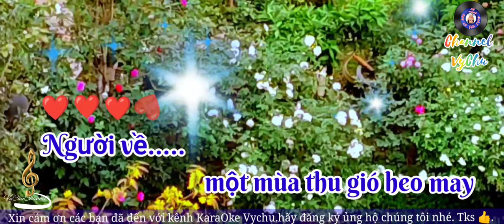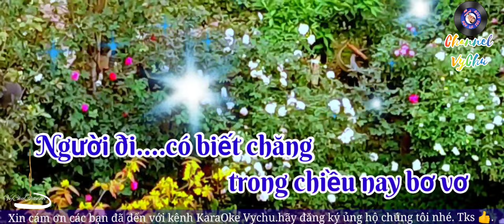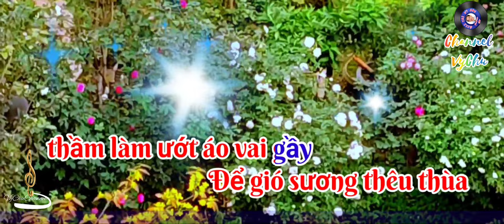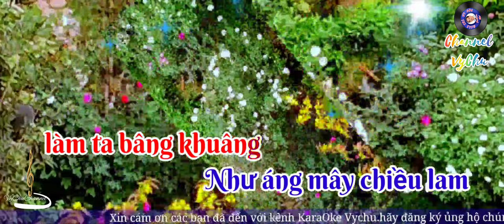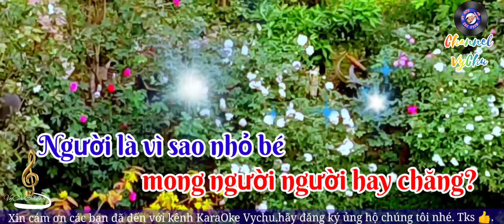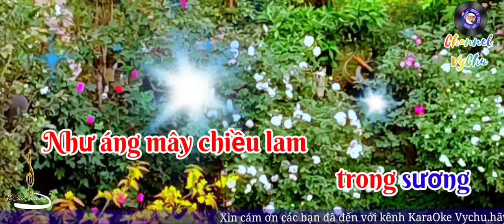🎤🎶 KARAOKE.HD4K 🎙🎙🎙HAI VÌ SAO LẠC (Anh Việt Thu)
(Nhạc sĩ Anh Việt Thu) (tên thật Huỳnh Hữu Kim Sang, 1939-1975) là nhạc sĩ người Việt Nam nổi tiếng từ trước năm 1975 tại miền Nam Việt Nam. Ông là tác giả của nhiều ca khúc nổi tiếng như Hai vì sao lạc, Tám điệp khúc, Người ngoài phố.

Trong các bài nhạc vàng, danh xưng phổ biến nhất trong lời bài hát là “anh và em” (đối với nam và nữ) hoặc “anh và tôi” (đối với nam và nam), nhưng với bài hát Hai Vì Sao Lạc của nhạc sĩ Anh Việt Thu thì danh xưng đó là “người và ta”.
Nội dung của bài hát là hình ảnh hai người bạn đưa tiễn nhau trong một đêm không trăng. Cho dù bài hát không nói rõ là ai đưa tiễn ai, tiễn đi đâu, nhưng hoàn cảnh đưa tiễn như vậy rất phổ biến ở ngoài đời, mang lại sự đồng cảm sâu sắc đối với người nghe nhạc. Có nhiều bài hát nổi tiếng mang nội dung này là Tiễn Đưa (Song Ngọc), Chuyến Tàu Hoàng Hôn (Minh Kỳ), Tiễn Người Đi (Lam Phương), Một Người Đi (Mai Châu)… Trong đó bài Hai Vì Sao Lạc được nhiều thế hệ yêu thích vì giai điệu mượt mà, tha thiết và tràn đầy cảm xúc, với ca từ dạt dào thi ngữ, toát ra từ tâm hồn phong phú và đa cảm của một nhạc sĩ tài hoa nhưng vắn số. Nhân vật trong bài hát gọi nhau là người và ta, có thể đó là hai người bạn, hoặc cũng có thể là hai người yêu nhau.
Đã từ lâu, khi nhắc đến nhạc sĩ Anh Việt Thu cùng những sáng tác nổi tiếng nhất, người ta đều nhắc đến ca khúc Hai Vì Sao Lạc, nhưng ý nghĩa, nội dung của lời ca và hoàn cảnh sáng tác của bài hát thì ít được nhắc tới.

Nhạc sĩ Anh Việt Thu sinh quán ở Mỹ Tho, ông qua đời từ rất sớm, vào năm 1975 khi mới 37 tuổi, vì vậy hầu như không có ai biết chính xác về hoàn cảnh sáng tác những tác phẩm của ông. Theo một bài viết của người bạn của nhạc sĩ Anh Việt Thu, vào thời trẻ, Anh Việt Thu ở chung với một người bạn là thi sĩ Anh Phương, quê ở Sóc Trăng. Tình nghệ sĩ, tình đồng hương miền Tây gắn bó nên hai người rất thân nhau, khắn khít như hình với bóng.

Một hôm, gia đình đã gọi Anh Phương về quê Sóc Trăng để sinh sống và làm việc. Trong mấy tuần cuối trước khi chia tay, hai người thường dẫn nhau đi chơi, tâm sự rất khuya mới về. Không biết sự tâm đắc và mật thiết giữa hai người như thế nào mà cả hai lại nghĩ rằng: “Hai người có lẽ là hai vì sao trên trời bị lạc xuống trần gian và vô tình gặp lại nhau”. Sau khi chia tay người bạn thân, Anh Việt Thu đã sáng tác Hai Vì Sao Lạc để tặng bạn, ví mình và bạn như hai vì sao đã lạc nhau trên đường đời.

Gần đây, có một câu chuyện khác kể về hoàn cảnh sáng tác bài hát này. Trong chương trình Chân Dung Cuộc Tình được phát trên đài THVL, người em của nhạc sĩ Anh Việt Thu là Huỳnh Hữu Phi Long (nhạc sĩ Anh Việt Thu tên thật là Huỳnh Hữu Kim Sang) kể lại rằng bài hát Hai Vì Sao Lạc được sáng tác kể về buổi chia tay của 2 anh em hồi giữa thập niên 1950, cũng là lần gặp nhau cuối cùng của họ. Nhạc sĩ Anh Việt Thu chọn ở lại Sài Gòn để tiếp tục học, còn người em về lại quê để chuẩn bị lên đường “tập kết” ra Bắc. Nhiều năm sau đó, vì hoàn cảnh anh em bị chia lìa ngàn dặm, kẻ Bắc người Nam, nhạc sĩ Anh Việt Thu nhớ lại buổi chia tay hôm nào và viết thành ca khúc Hai Vì Sao Lạc. Không ai trong số họ có thể ngờ rằng đó là buổi gặp nhau cuối cùng, vì chỉ hơn 1 tháng trước khi kết thúc cuộc ᴄhιến thì nhạc sĩ Anh Việt Thu qua đời (15/3/1975).

Cuộc từ ly diễn ra trong một đêm khuya thanh vắng, không trăng, chỉ có những vì sao lóng lánh, rưng rưng như những ngọt lệ chực chờ rớt xuống. Từng chiếc là cuối thu khẽ khàng rơi xuống, lao xao những nỗi buồn, vương vít những nỗi niềm bâng khuâng, bịn rịn. Thời gian, không gian, vạn vật nhưng ngừng lại, tê lặng trong khoảnh khắc chia ly nặng nề đó.

Câu hát “để gió sương thêu thùa thầm làm ướt áo vai gầy” với hai chữ “thêu thùa” vô cùng đắt giá và thi vị nhưng lại thường bị nhiều ca sĩ hát sai thành: “để gió xuôi theo màu thầm làm ướt áo vai gầy” đã làm mất đi chất thơ tuyệt mỹ của bài ca.

Hai chữ “người về” lặp đi lặp lại nghe như mơ hồ, hư hư thực thực bởi người ở lại vẫn chưa thể chấp nhận được thực tại chia ly phũ phàng đó. Dòng tâm trạng trùng xuống, u uẩn, thê lương được khắp hoạ ấn tượng bằng một loạt hình ảnh, màu sắc đặc biệt của hoàng hôn: “Lòng buồn như chiều rơi”, “Sao để khói lam chiều như se trùng màu không gian”. Cái buồn lặng của hoàng hôn cộng hưởng với cái lạnh lẽo của đêm sương khuya vắng phủ lên đôi “vai gầy” của kẻ ở người đi, khiến cuộc từ ly càng thêm phần thê thiết.

Những lời ca bay bổng, đầy chất tự sự thắm thiết trong giai điệu ngọt ngào, êm ả kéo người nghe chìm trôi trong dòng chảy tâm trạng của người nghệ sĩ, trong ước mơ phiêu bồng như vừa chợt vút lên: “Người là vì sao nhỏ bé, ta mãi ước cho lòng làm bầu trời xanh xanh”. Giữa màu vàng u uẩn của bầu không gian, nhạc sĩ khéo léo điểm xuyết chút màu trời xanh xanh khiến bức tranh chia ly bất chợt ánh lên những tia hy vọng, bớt phần u ám để niềm thương, nỗi nhớ thăng hoa dìu dịu.